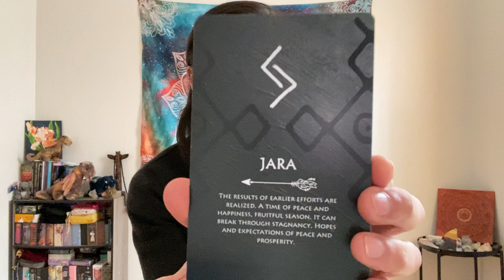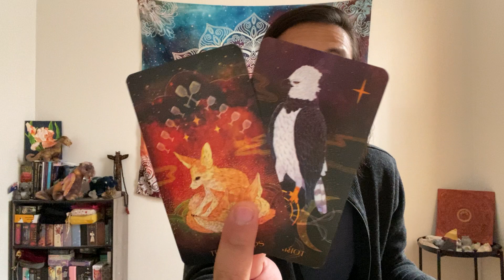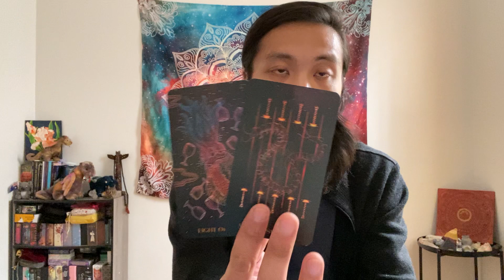Aries - You Are Coming To Terms Of Your Past And Focused On Breaking Free!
This is a general reading, "What is Your Shadow Work?" for Aries in Sun, Moon, Rising, and Venus signs for February 2022. Shadow work involves getting in touch with the parts of yourself that you've repressed. We will take a look at what your shadow side and work is and how you can best manage it. Feel free to apply this to yourself or someone that you know.

Decks used in this reading:
Orien's Animal Tarot

Energy Oracle

The Healing Mantra Deck

Runes Oracle

Shadow-Work Oracle